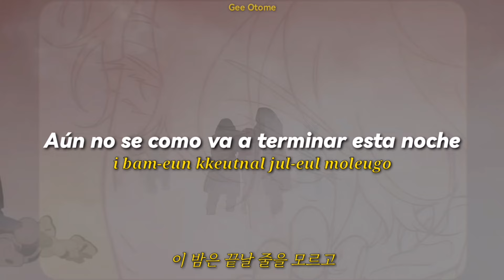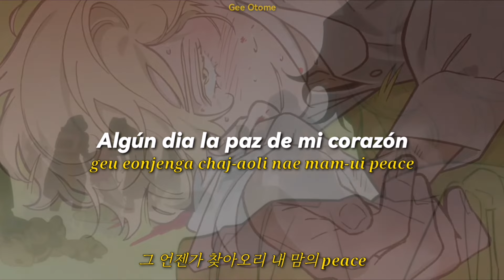Alien Stage | Love & Peace [Sub español] Hyuna song• Rom- Hangul•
🌹Aquí les traigo "Love & Peace" de la serie de animaciones Alien Stage, con subtítulos en español, Hangul y romanización de Hangul.

🌷 Serie de animaciones: Alien Stage

‼️Actriz de voz de Hyuna: 6fu
‼️Pertenece a Vivinos los vídeos del fondo

⚠️✨Nada del video me pertenece✨ [por favor apoyar al artista original]

⚠️✨Nothing from the video belongs to me✨ [please support the original artist]

❗Yo solo hago la traducción

🌹Como siempre muchas gracias por el apoyo ❤️

✨Si cometí algún error al traducir o tienes alguna sugerencia que te gustaría que hiciera apreciaría que me lo comentaras, seguiré creciendo si lo haces 🌹

[Una flor para otra flor y
con mucho amor 🌹]
                                        - Gee ♥️